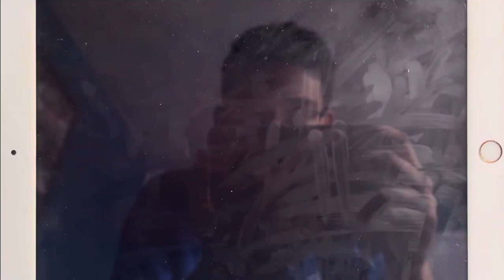Super Ecran - Language Is Vulgar 8+ Viewer Advisory (2023)